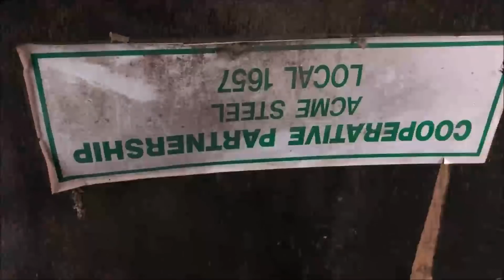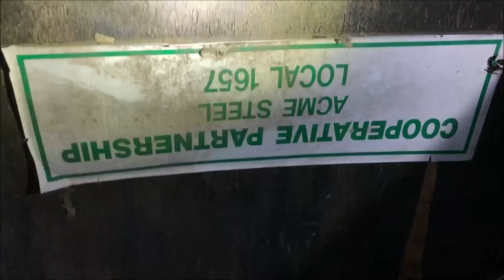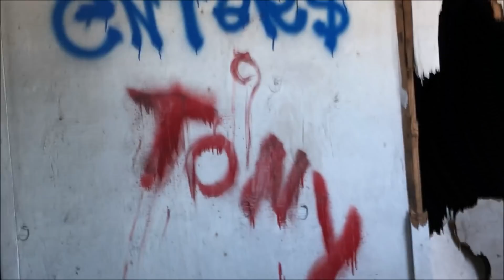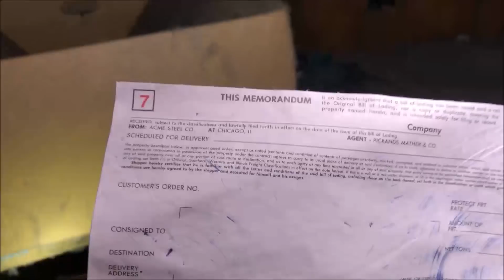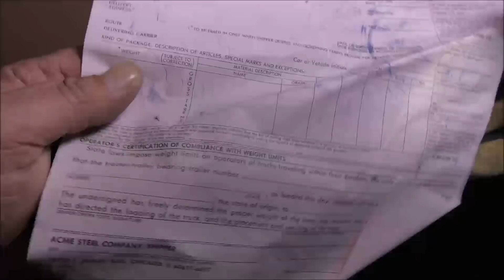Deserted "ACME COKE" Plant Building in Chicago, Illinois